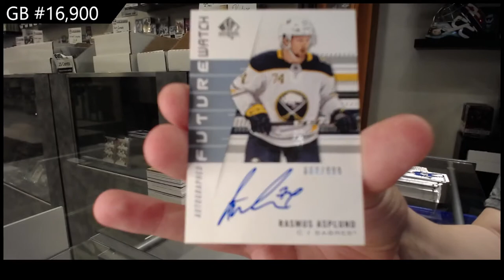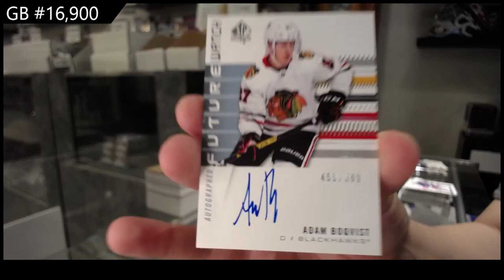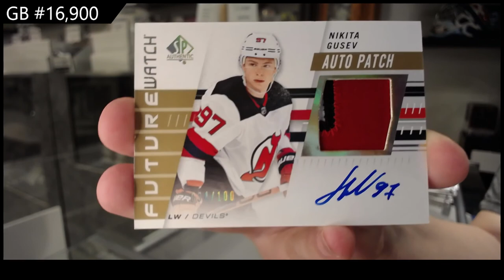19-20 Upper Deck SP Authentic Hockey 2 Box Break - C&C GB #16,900